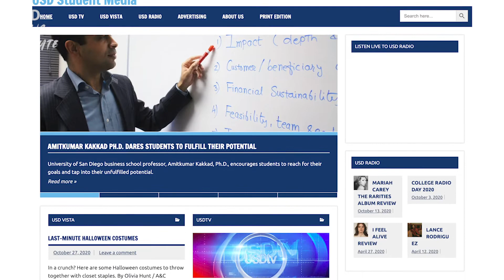USD News Minute // November 2, 2020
Video script

This year’s Changemaker Challenge focusing on addressing homelessness is in the books. Over 200 students used their imagination to generate ideas that can help address this urgent challenge. Four ideas were selected by our community partners, Think Dignity and Path, to be piloted in the spring.

Speaking of challenges, on Friday at the Fowler Business Concept Challenge, 16 student entrepreneurs pitched their business concept to a panel of judges including San Diego’s most respected business leaders and our local community. At stake were thousands of dollars in scholarships with a $15,000 prize for the winner. Find out who came out on top on their website.

And because we can’t get enough winning, our USD student media teams took home several awards from the San Diego Press Club. Eli Roberts walked away with first and second place, while Victoria Holmes and Alexandra Karos also took home 1st place for USD TV. Meanwhile, Eric Boose nabbed his first place award representing the USD Vista.